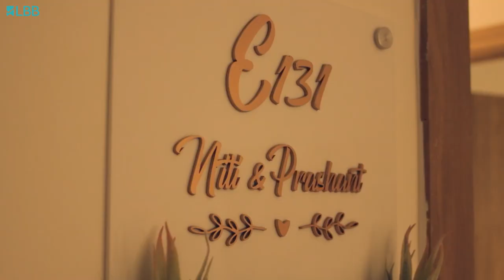Inside Niti Shree's Gorgeous Pet-Friendly Home In Bangalore | LBB Home Tours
Watch Niti Shree, a product manager from CreatorStack, give us a tour of her house in Bangalore which is filled with elements that inspire and help create and collaborate. Home to 2 furry babies as well, they have ensured they keep the space open and use furniture that is pet friendly. Watch the video to have a look into this gorgeous space. And if this inspires you, you can shop similar looking products for your house on LBB.